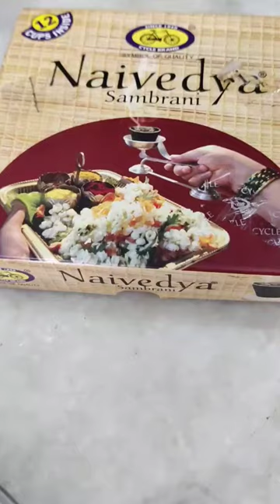Guggle dhoop jalana kyu hai jaruri iske fayde🙏